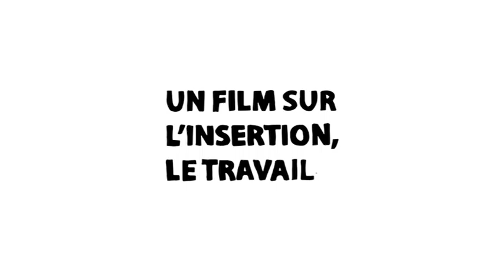Bande-annonce du film "Les forces vives"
Projections à venir :

- le 30 Août à Hambourg (Allemagne) au Festival du Cinema Libre
- le 11 Janvier à 21h, à la salle des fetes de Sardent (23), proposé par l'Halluciné

Pour organiser une projection : (et puis le réalisateur se déplace, il a pas mal que ça à faire dans la vie)

Projections passées :

2012

- le 16 Décembre, à la Dynamo à Toulouse, dans le cadre du festival Rock Belda

2013

- le 2 Février à Angoulême lors du festival off du fameux festival de BD, le tout avec d'autres films, notamment du collectif Synaps Audiovisuel ou encore de la Famille digitale (plus d'infos
- le 12 Mars pour une soirée "les Mardis de la Tour", Auberge de la tour, St Pierre D'argençon (05), organisé par Synaps
- le 31 Mai au Café du Burgaud (31) avec "Les écrans ne s'éteindront pas avant les civilisations" de Bertrand Leduc
- Dans la besace du cinéma voyageur, et donc sur les routes de France et de Navarre tout l'été
- le 7 Septembre au FIFI à Saint Germain de Salles (03)
- le 7 Octobre au Festival intergalactique de l'image alternative, à Brest (29)

Les Forces Vives
Un film de Mathieu Kiefer
Production ESAV/Ciné 2000
Documentaire / 55 minutes / Full DV

Synopsis :

Leurs badges Che Guevara ont depuis longtemps rejoint la corbeille. Il n'empêche : Damien, Raphaël et Renaud résistent toujours, à leur manière. Au quotidien, dans leur travail, leurs musiques, leurs écrits, leur routine, ils distillent de petites parcelles d'humanité en forme d'affront à l'ordre salarié et à sa fable de la "carrière". Et même s'il faut bien faire bouillir la marmite, ils veillent à ce que l'adulte qu'ils sont ne soit pas l'antithèse de l'ado qu'ils ont été. "Ça te passera", qu'on leur disait. On avait tort.